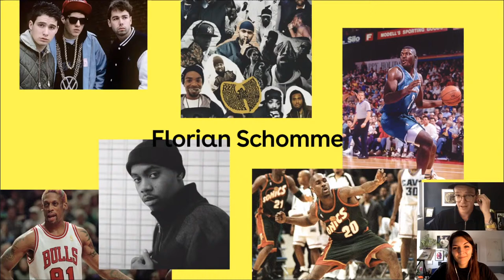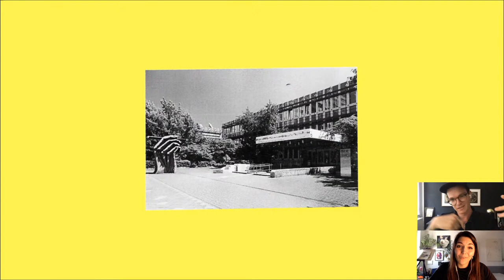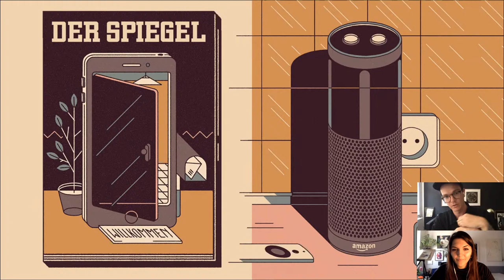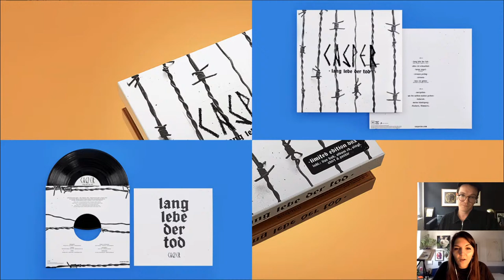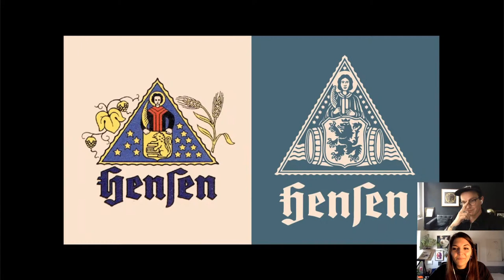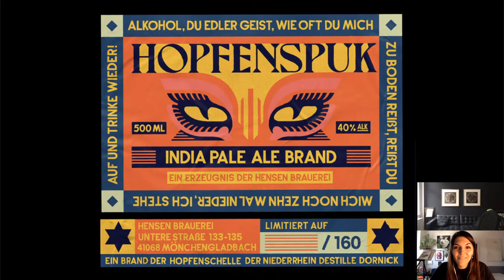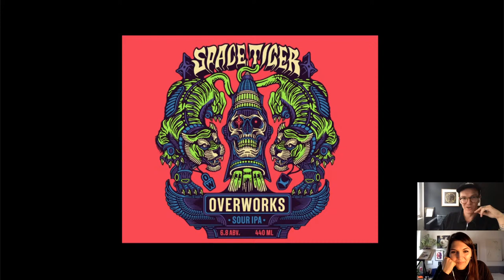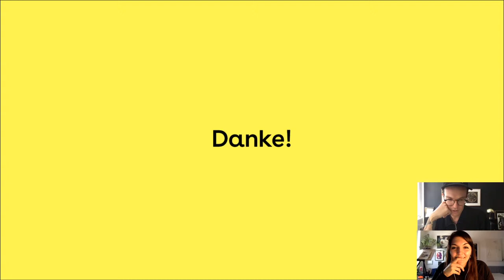Kreative Inspiration mit Julia & Florian Schommer | Adobe Live